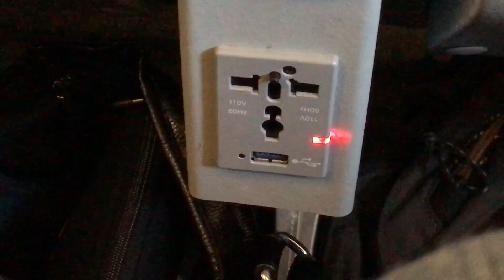Buenos Aires San Pablo Airbus 320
Vuelo saliendo de Aeroparque para seguir en San Pablo en un Boeing 777 rumbo a Miami.